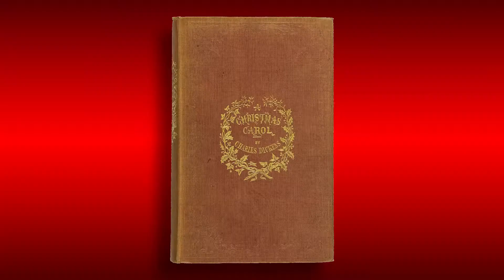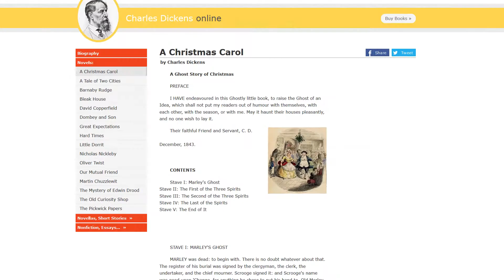Why I Love… The Muppet Christmas Carol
Find out why Eddie Lucas loves The Muppet Christmas Carol!